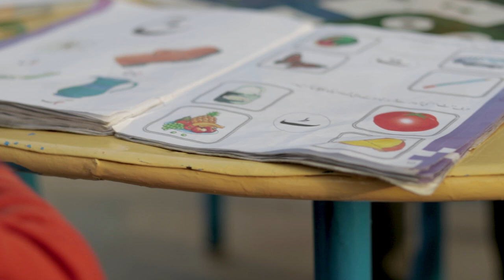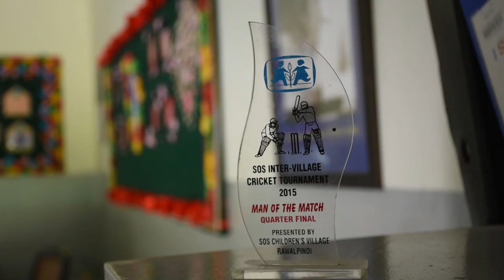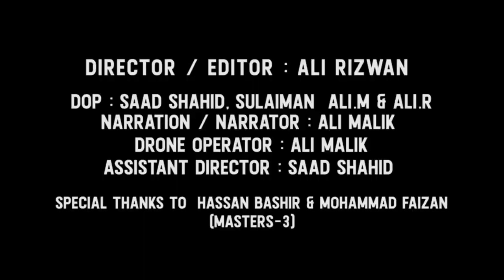SOS Documentary 2018 | Ali Rizwan